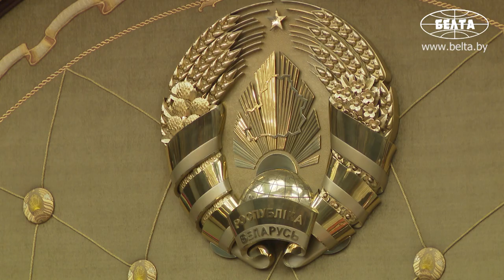Лукашенко согласовал назначения в местной вертикали власти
Президент Беларуси Александр Лукашенко дал согласие на назначение руководителей местных исполнительных и распорядительных органов.